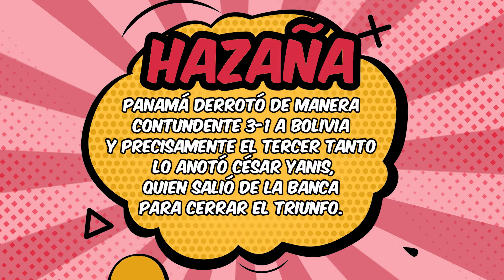Héroe del día, César Yanis: Copa América 2024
Panamá derrotó de manera contundente 3-1 a Bolivia y precisamente el tercer tanto lo anotó César Yanis, quien salió de la banca para cerrar el triunfo.